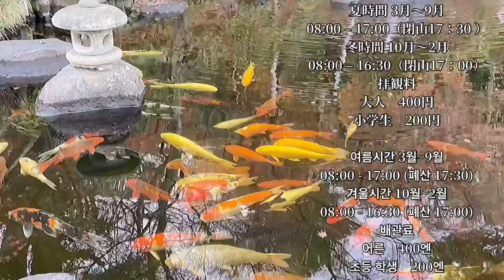Kamakura's recommended autumn leaves attraction No.1 Haseji Temple|長谷寺|가마쿠라의 추천 단풍 명소 1위 하세데라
長谷寺